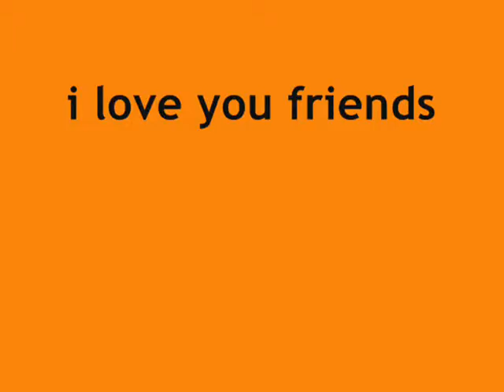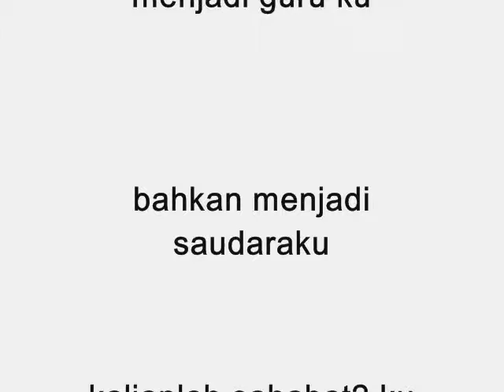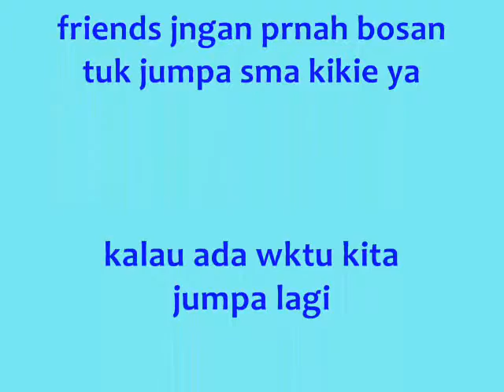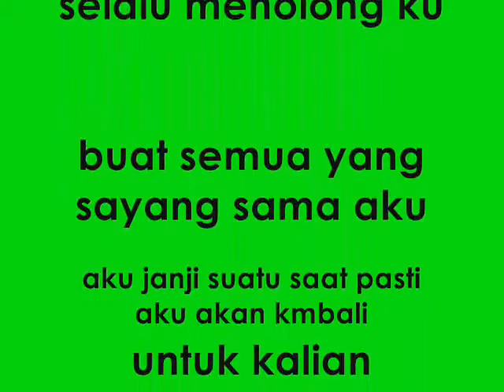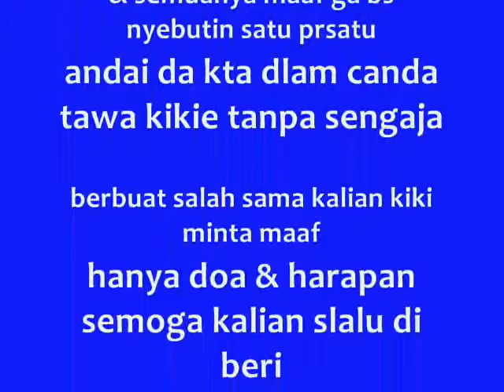kikie friends memories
sahabat2 ku mungkin mentari kita berbeda
jalan tujuan pun tak sama
arti keindahan pada diri diri kitapun tidak serupa
dan untuk saat nanti yang tak pernah kita pikirkan
mari jalani saja apa yang ada
tak usah perdulikan apa yang ada
mari kita jadikan kisah kita
kenangan terindah di saat tua nanti
aku pasti kangen kalian
i miss u sahabat